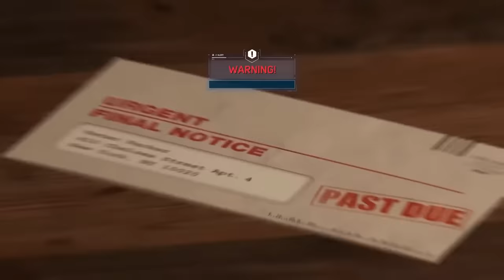Marvel's Spider-Man VS Batman Arkham Saga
Marvel's Spider-Man VS Batman Arkham Sagadetrás de cámaras
Play Station 5
Batman Arkham